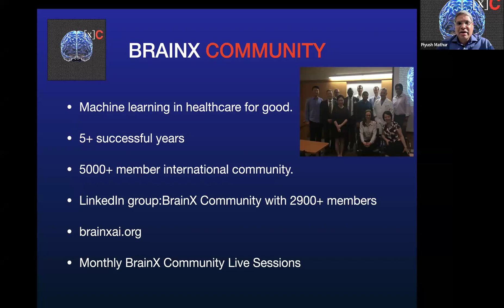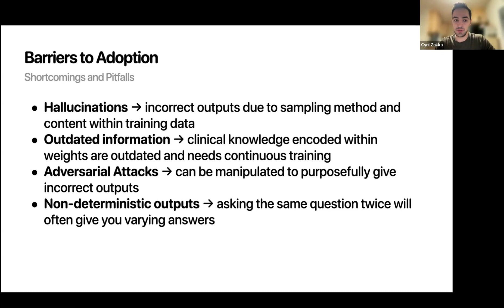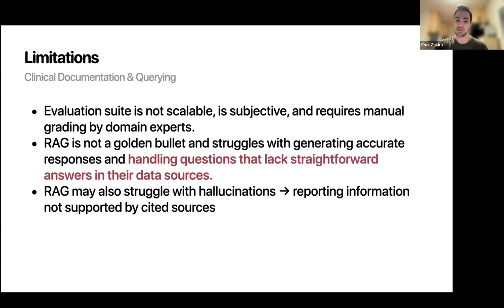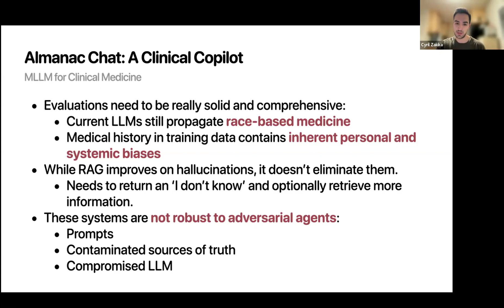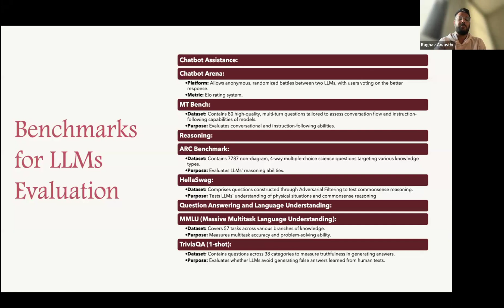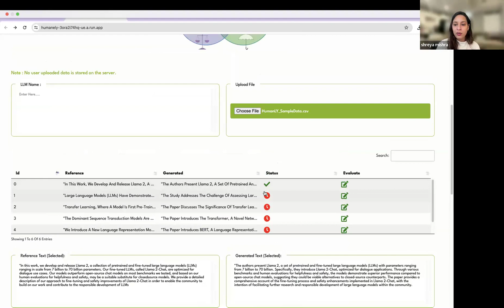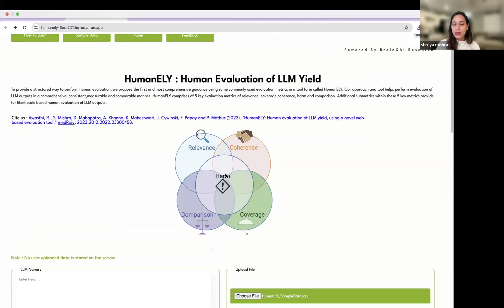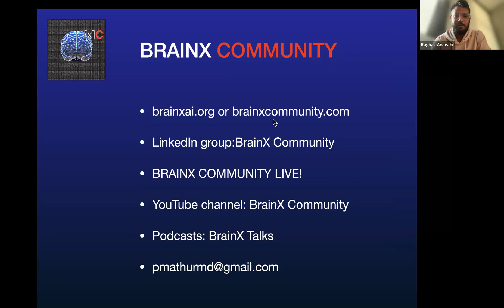BrainX Community Live! February 2024: Evaluating Generative AI in Healthcare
Theme: Evaluating Generative AI in Healthcare

Program Details:

- Introduction to BrainX Community
- "Generative AI in Heath: Potentials and Pitfalls”: Cyril Zakka, MD, Postdoctoral Fellow, Stanford Medicine
- " Evaluating LLMs in Healthcare using HumanELY”: Shreya Mishra,PhD. and Raghav Awasthi,PhD, BrainXAI ReSearch
- Q&A

Related publications:

Zakka C, Shad R, Chaurasia A, et al. Almanac — Retrieval-Augmented Language Models for Clinical Medicine. NEJM AI. 2024;1(2):AIoa2300068.

Awasthi, R., S. Mishra, D. Mahapatra, A. Khanna, K. Maheshwari, J. Cywinski, F. Papay and P. Mathur (2023). “HumanELY: Human evaluation of LLM yield, using a novel web-based evaluation tool.” medRxiv: 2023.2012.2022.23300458.